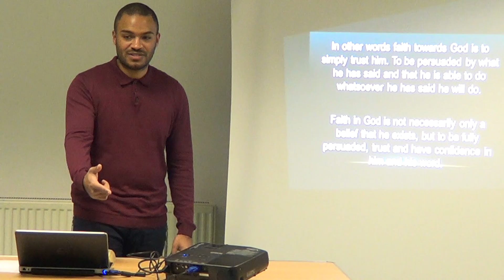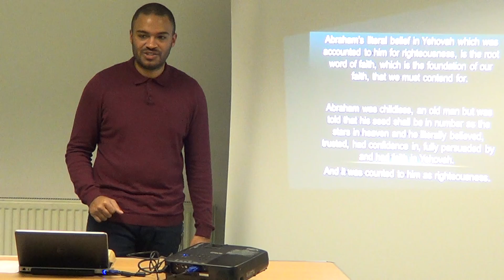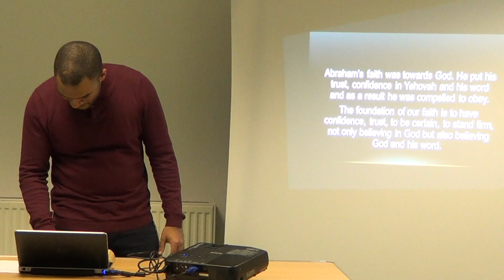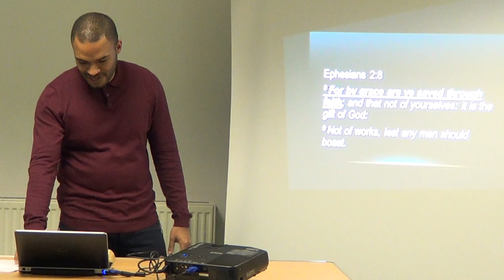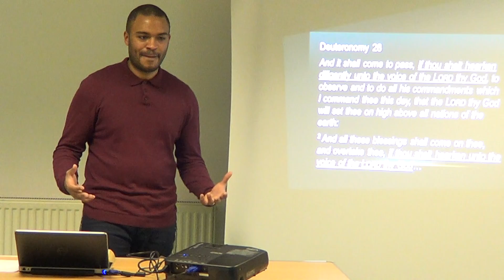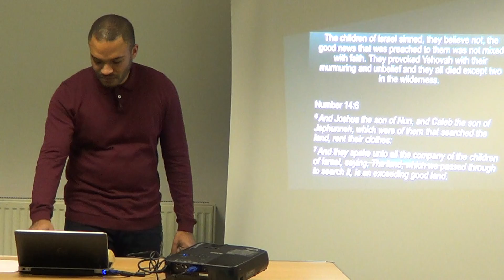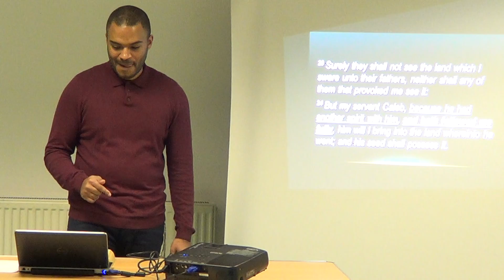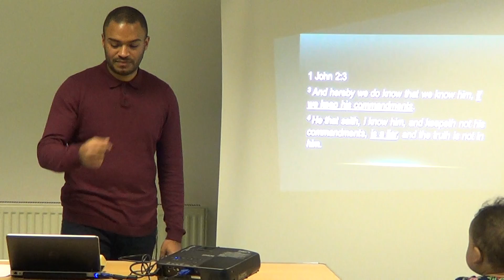Faith towards God pt2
This message is a must watch, in full. It contains a powerful message, that we had to literally contend to get it uploaded due to technical difficulties. However, once the saints start praying all things are possible, if God opens a door nobody can shut it. So watch all three parts as you will be challenged and blessed.

Before his assentation, Yeshua gave his disciples instructions to ‘Go ye into all the world, and preach the gospel to every creature’.
The disciples who spent every waking moment of Yeshua’s ministry, watching what he did and listening to what he taught, began preaching that gospel as soon as they had received the promise  of the Holy Spirit on the day of pentecost/ pentékosté/50th day/feast of weeks/feast of harvest/ Shavuot

According to Acts chapter 2 the Apostles ministry can be characterised by the Apostles doctrine that came from Yeshua, fellowship, the breaking of bread, prayer, having all things in common and continuing in one accord.

However, approximately 75 years later Jude warns those who are sanctified by God of a common salvation message, distinctly different from that of Yeshua and the Apostles. Which was turning the Grace of God into lasciviousness and licence. And we should therefore contend, struggle for and compete for the faith that was once delivered to the saints...